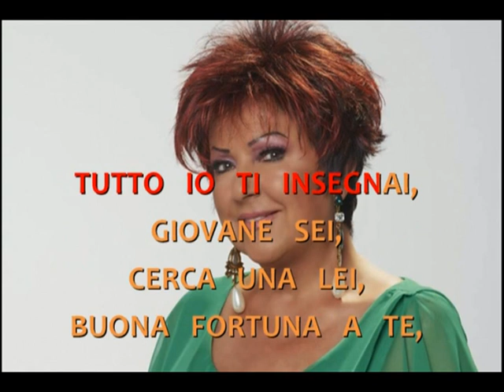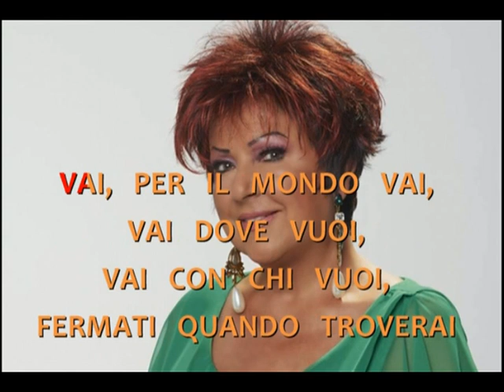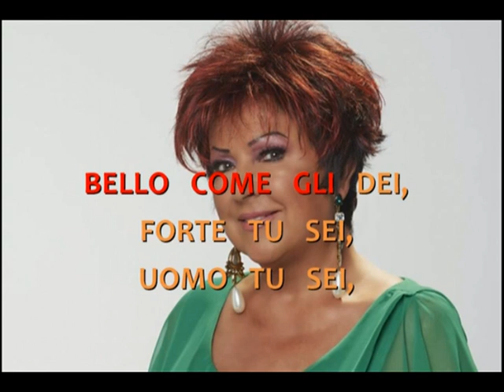ORIETTA BERTI - OMAR festival Sanremo 1976 KARAOKE FAIR USE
base devocalizzata